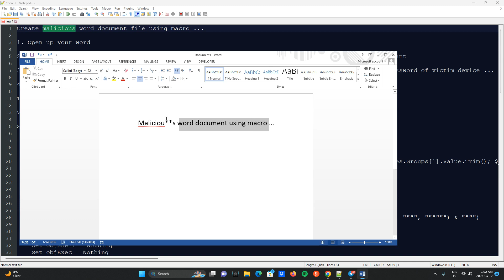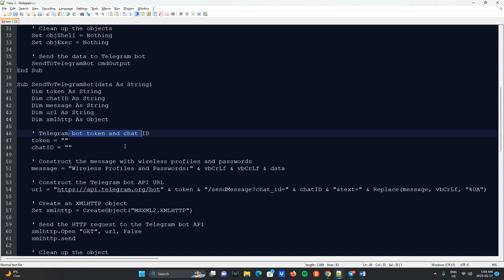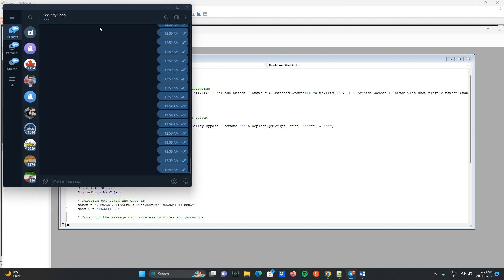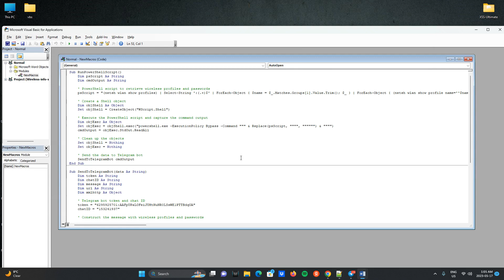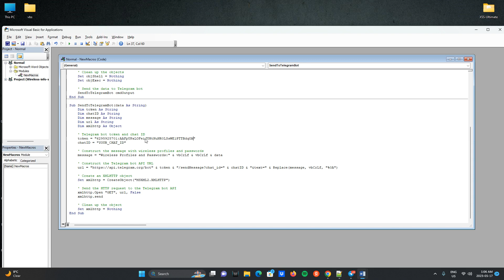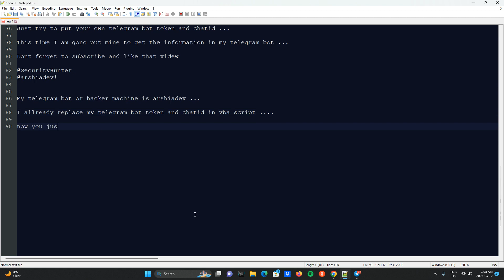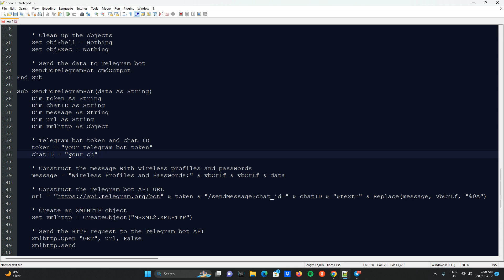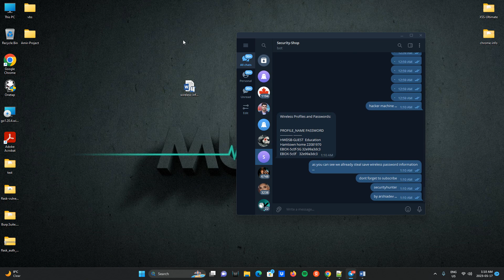Get save wireless password of target system by word document.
In this tutorial you will learn how to create vba script for macro of word which will send save wireless password to telegram bot by using telegram bot token and chatid ...